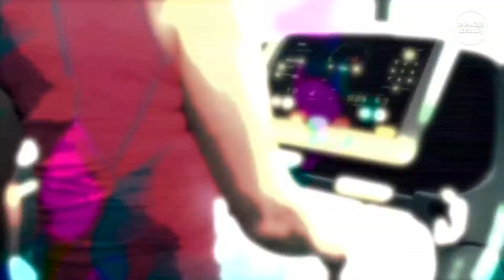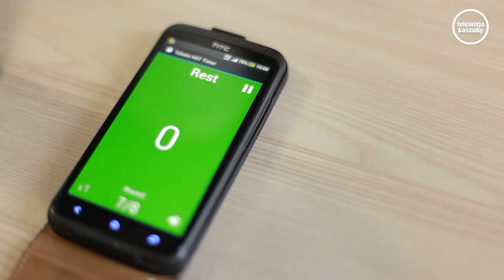Only Tiger odc. 19